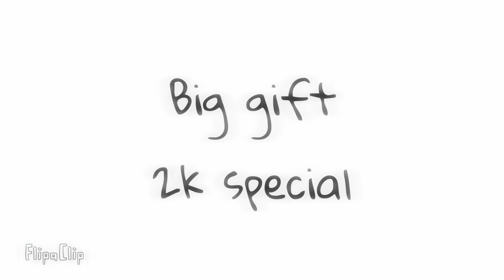XOX Flower // Animation meme // 2k Special + Big Gift!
Okay okay.. so..
OMGAHAHGSGS THNAK YOU SO MUCHH SJHNWK I LOVE YOY GUYSSSZJ AAAAAA
I will share my dreams this milestone :
I know this is alot, its completely impossible and ridiculous but ; i want to be noticed by Luna Moth or Snowfur, maybe it'll come true someday, but i need some advice maybe
I will dare to mention them all.. pls spare me- i just- 👉👈

I'm sorry- if you dont like being mentioned-